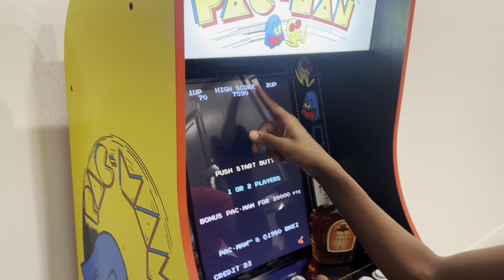Orlando Vacation Vlog | Day 1 & 2 | Freestyle Rap | Shot O Clock | Dezerland Park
This is only Day 1&2! Day 3&4 will be posted soon!

Florida treated us greattt 🌴